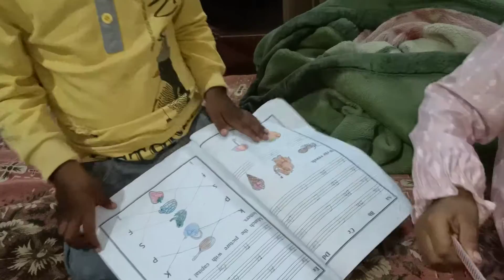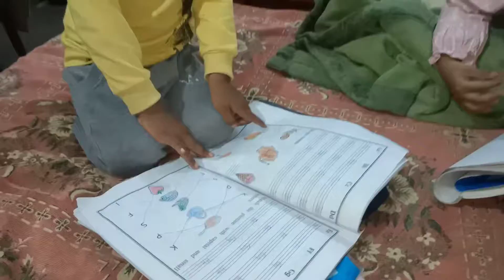Mosam Kafi Tabdeel ho gea hy | Bacho k paper Achy ho rahy hy